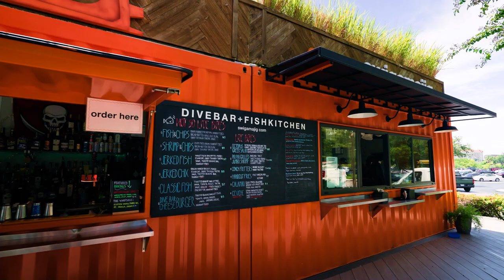Florida’s Table: Edison Food+Drink Lab, Tampa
Whether you are traveling to Florida for the sizzling nightclub scene or sultry weather and long stretches of sandy shores, the food scene throughout the state of Florida also holds some of the most diverse and interesting regional chefs in the country. Here we uncover hidden culinary gems of the sunshine state that hold some of the most diverse and interesting regional chefs in the country.

In this episode, we visit Chef Jeannie Pierola’s Edison Food+Drink Lab, a neighborhood joint with world-class, internationally inspired cuisine in Tampa that blends the familiar with the mysterious.

About Paradise
Paradise is a global adventure channel for travelers and dreamers seeking inspiration for their next adventure. We collaborate with some of the most talented creators and tastemakers across all sectors, painting a picture of the beautiful world we live in. Come join our endless search.

About Emergent Media
Emergent Media is a lifestyle network for the Modern Explorer. We tell the stories that reverberate with globally minded humans seeking to live inspired lives motivated by self-discovery and fueled by authentic experiences. From travel, food and adventure, to interior design, music and culture, there’s always something new to explore!